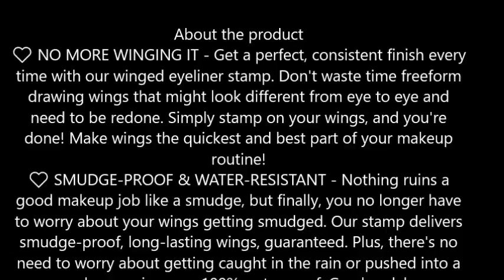Eyeliner Stamp –2 Pens Double sided Winged Eyeliner Pencil, Waterproof Smudgeproof Long Lasting Liqu